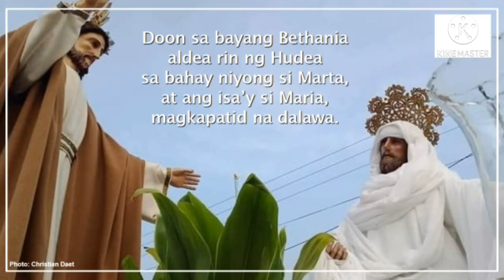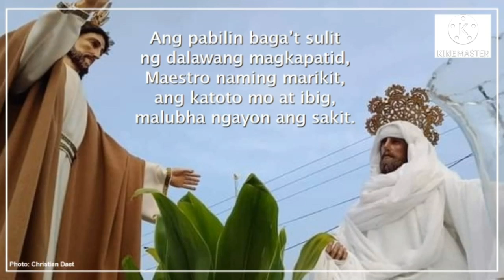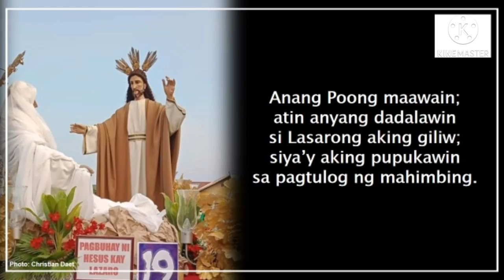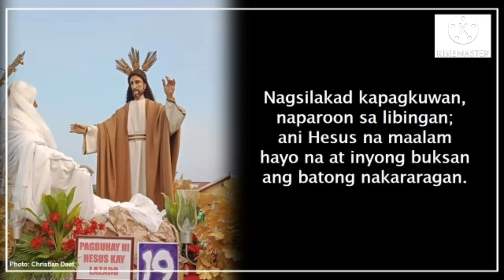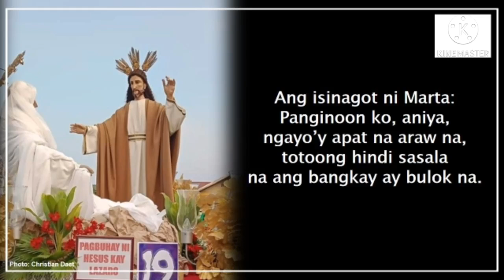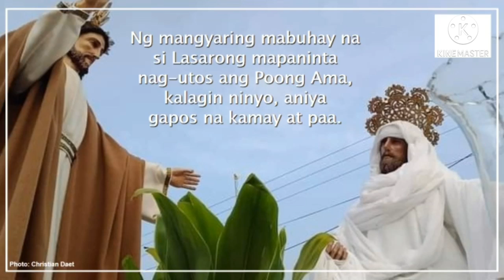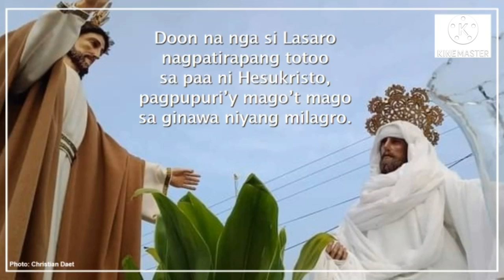PASYONG MAHAL | SAN LAZARO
"Ang Pagbuhay ni Hesukristo kay Lazaro"

Umawit: JM Dolom
Larawan: Christian Daet